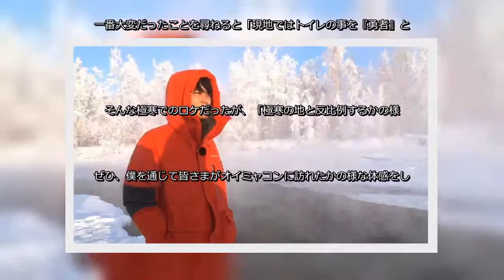若手俳優･入江甚儀、初海外で世界一の極寒村へ「トイレは命取り」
若手俳優の入江甚儀が、きょう19日に放送されるカンテレ・フジテレビ系バラエティ番組『世界の村のどエライさん』(毎週月曜22:00～)で、世界一の極寒村と言われるロシア・オイミャコン村をロケする。  世界一の極寒村をロケした入江甚儀=カンテレ提供  世界にある"村"に焦点を当て、その村人の暮らしや日本との文化の違いを探っていく同番組。ゲストのアルピニスト・野口健ですら、今まで行ったもっとも寒いところはマイナス50℃の南極だというのに、入江はこれが初海外＆初ロケで、村に到着すると「深呼吸はするな」「マスク・帽子は必ずつけること」と注意を受け、ビクビクしながらロケを始める。  村の名物・バーニャと呼ばれるサウナでは、70℃のサウナで体を温めた後に裸のままマイナス60℃(寒暖差はなんと130℃)の屋外で雪にダイブ。さらに、極寒の中、村を流れる"凍らない川"に入るという村の人気アクティビティに挑戦。他にも、全面凍った川で村独特の釣りにもチャレンジする。  ロケを終えた入江は「これが海外ロケなのかと。今後、海外に行くときはオイミャコンと比較してしまい、どこへ行っても刺激が弱く感じてしまいそうです(笑)」と苦笑い。一番大変だったことを尋ねると「現地ではトイレの事を『勇者』と名付けるほど、便意をもよおしたときは、それはそれは冒険に出るかのような一大事でした。トイレットペーパー代わりのウェットティッシュは一瞬で凍りつき、マイナス60℃以下の中で肌を露出することは本当に命取りだと思いました」と、その過酷ぶりを明かす。  そんな極寒でのロケだったが、「極寒の地と反比例するかの様に現地の方たちは心温かく、僕たちを迎え入れてくださったのでまた訪れたい!」と感想。「皆さまにとって、人生の中で訪れないかもしれない世界一の極寒村・オイミャコン。ぜひ、僕を通じて皆さまがオイミャコンに訪れたかの様な体感をしていただけるとうれしいです!」とアピールした。